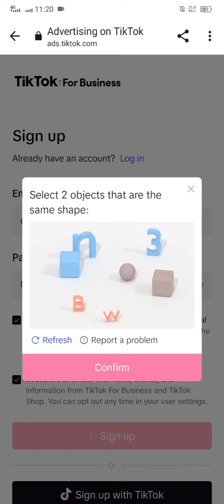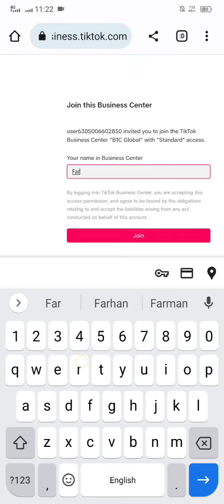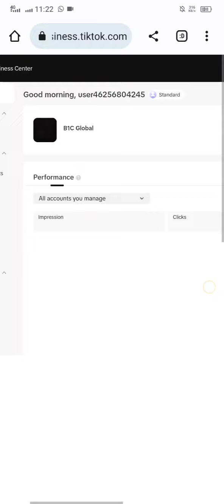account accept video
Video from Asad Ullah SMM